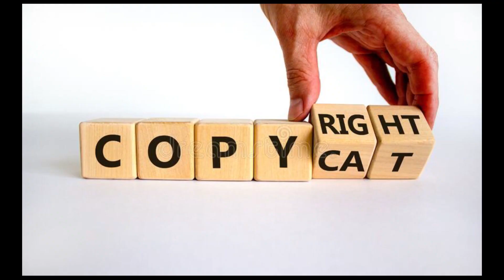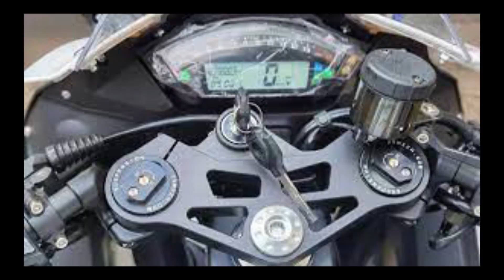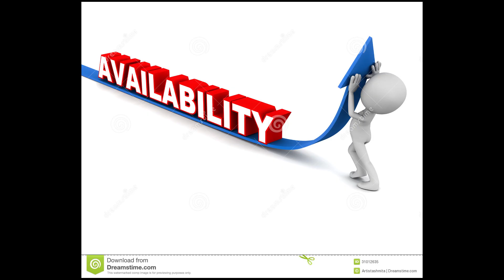Huaying R6 comparison to Yamaha YZF R6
Support this artists:
Krewella:

You can use this song or any on our entire channel with no cost, just give credits to the artist and please subscribe to our channel so we will can bring more awesome no copyrighted music to you.